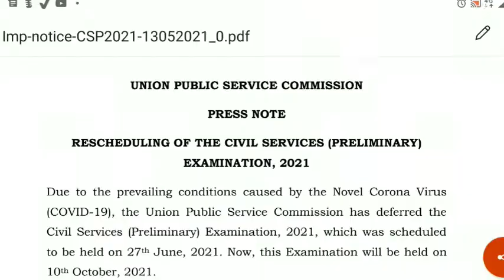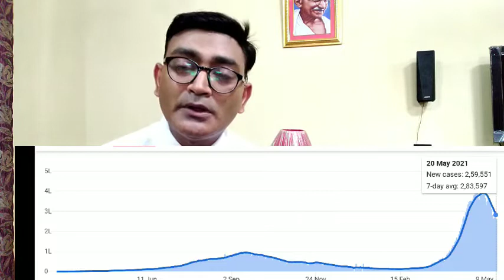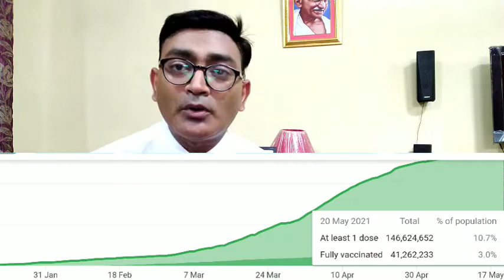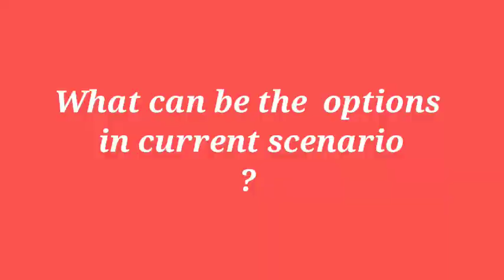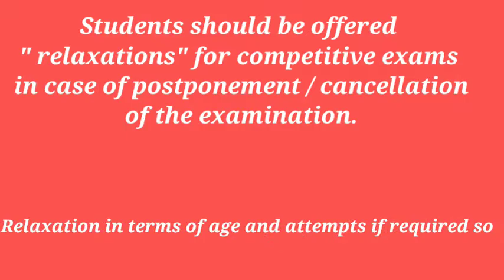CBSE CLASS 12 BOARD EXAM 2021 | CBSE BOARD EXAM 2021 POSTPONED ? | CLASS 12 BOARD EXAM BIG UPDATE